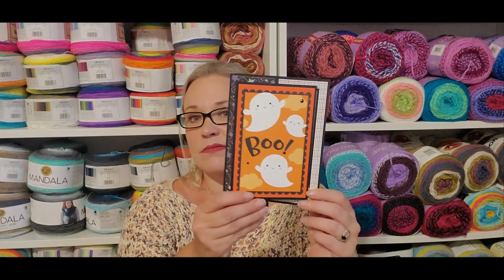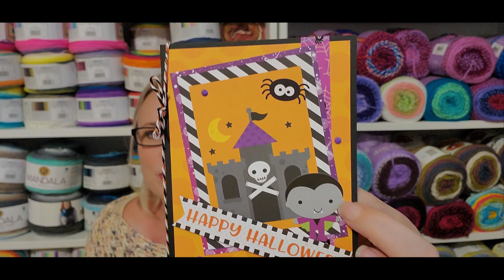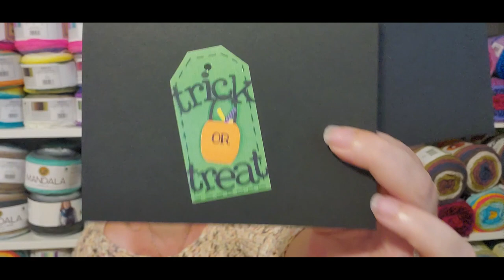Show and Tell # 79